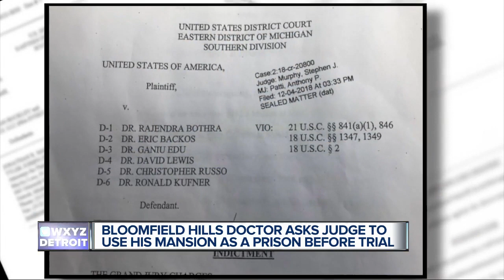Bloomfield Hills doctor pushes for high-tech 'at home prison' while awaiting trial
Dr. Rajendra Bothra was indicated last December along with five other doctors in an alleged pill mill scheme in Macomb County.